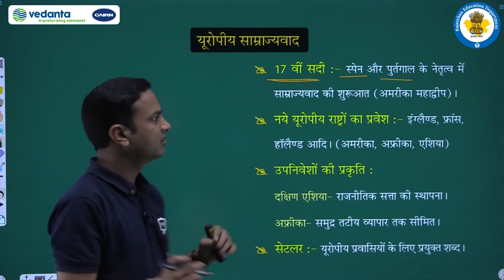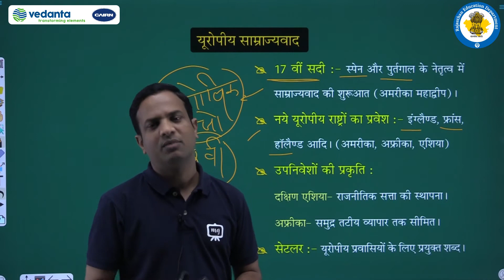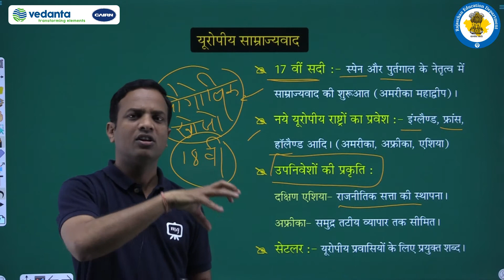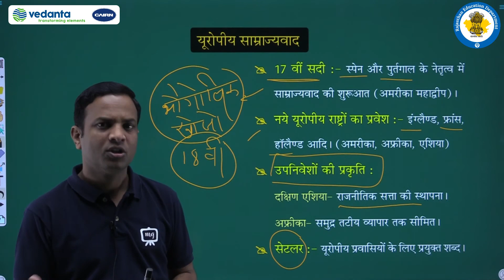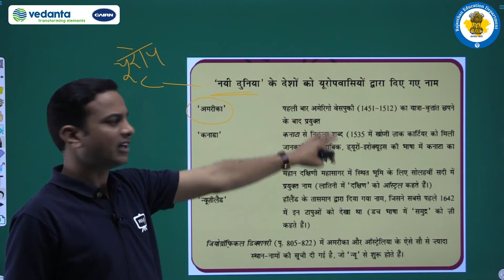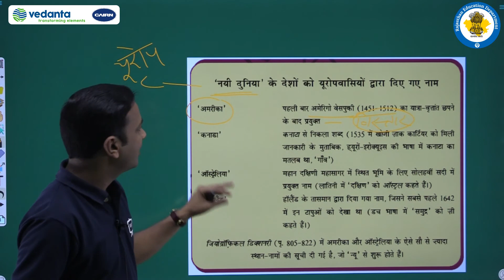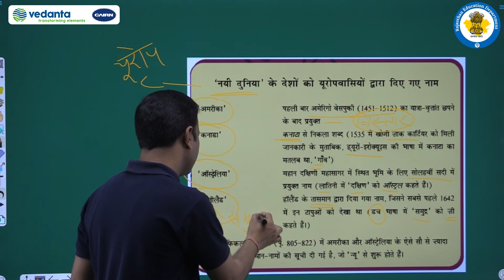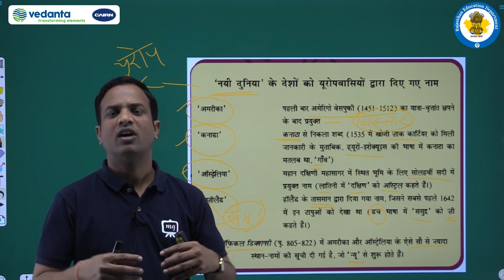NCERT | CBSE | RBSE | Class - 11 | इतिहास | विश्व इतिहास | मूल निवासियों का विस्थापन | भाग - 2